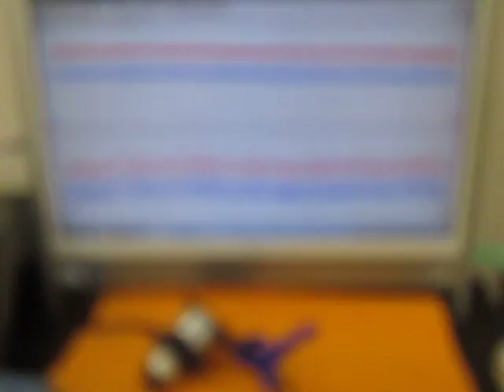オリジナル超音波システムの開発技術 （超音波システム研究所 ultrasonic-labo）